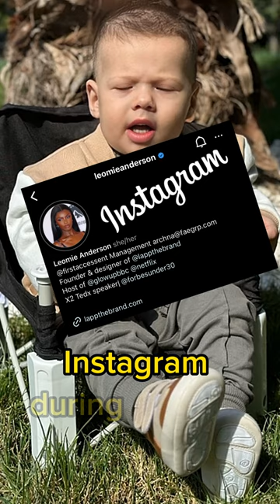Leomie Anderson: The New Face of Glow Up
In its fifth season, "Glow Up" introduces Leomie Anderson as the new host. Dive into her journey of determination, persistence, and her evolving presence on social media platforms across seasons